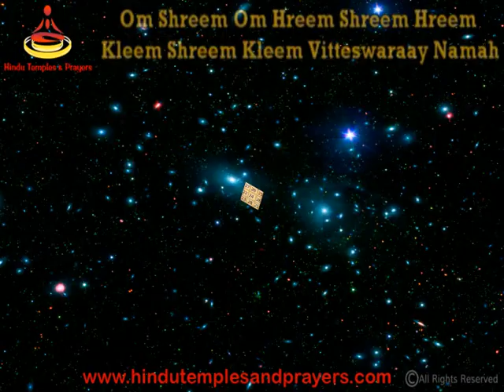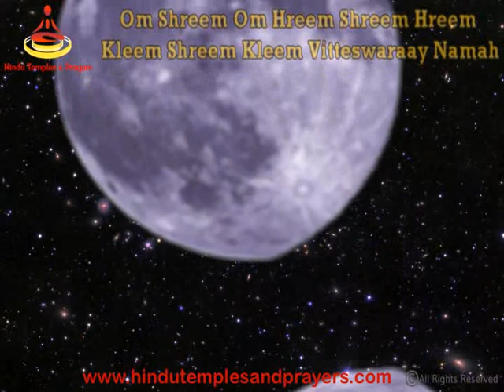Kuber Money Mantra HD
Kuber is considered the treasurer of the gods and here he is being invoked, in association with the 'beej' mantras of Lakshmi (Shreem), Durga (Hreem) and Kali (kleem) for grant of income and wealth.

Music - Mr. Bhim Raaj Yadav. Singer -- Pratibha Chaudhary , Reshma Bano , Priyanka, Sonia,  Kush Oraon, Pratap Singh , Rajnish ,Vikas Dixit .Music Recorded at CMV Recording Studio, Delhi -92